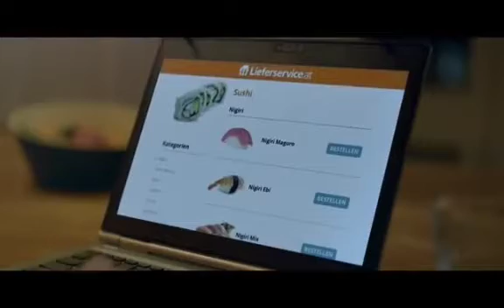Lieferservice.At Werbung Rückwärts